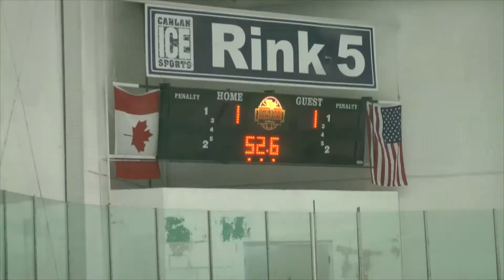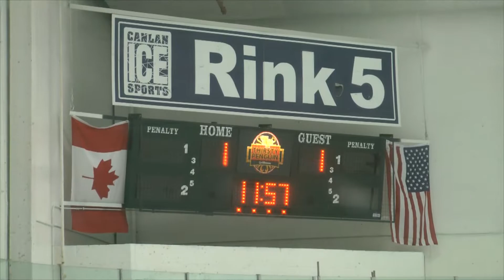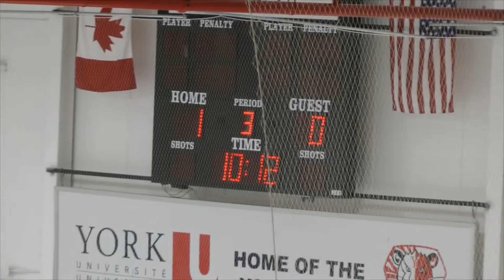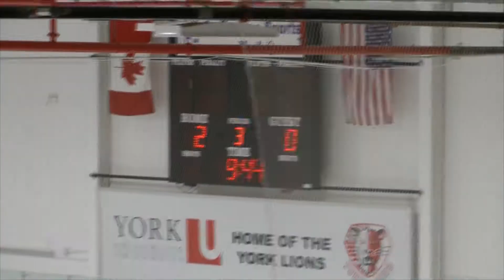Stoney Creek South Point Playdown